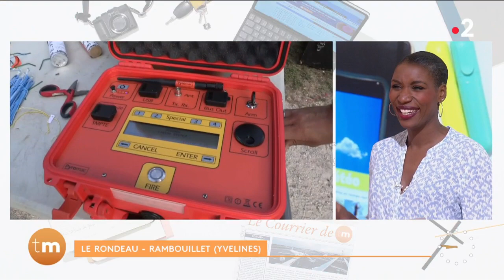Installation du feu d'artifice du 14 juillet de Rambouillet (2ème partie) // Télématin - France 2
Avec les caméras de Télématin, pour ma chronique "Fenêtre sur les régions", nous sommes allés au château de Rambouillet avec Edouard Grégoire, directeur artistique de la société pyrotechnique Areventia qui réalise le feu d'artifice du 14 juillet de Rambouillet (qui se déroule ce soir, jeudi 13). Plateau réalisé en direct à 8h43.